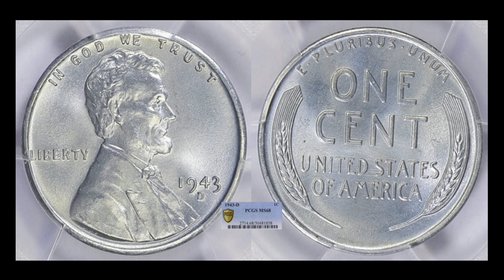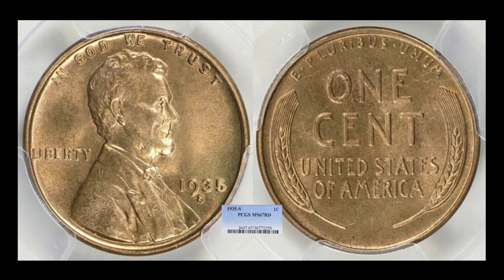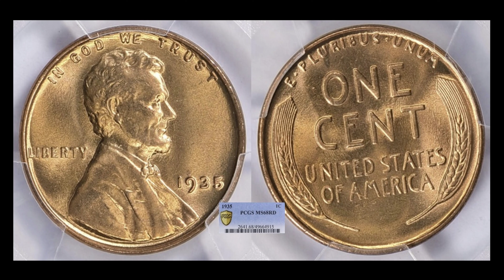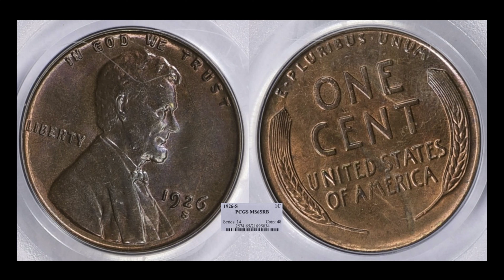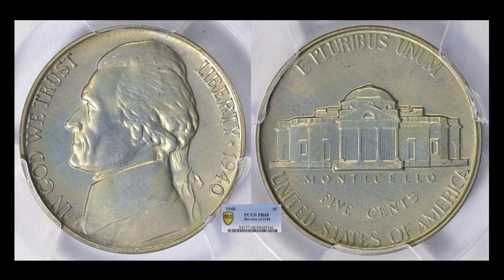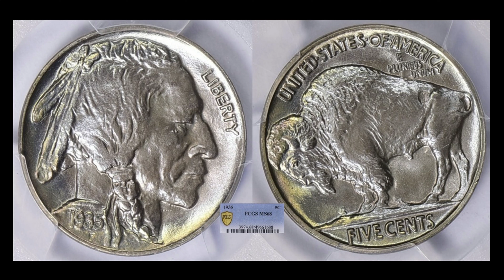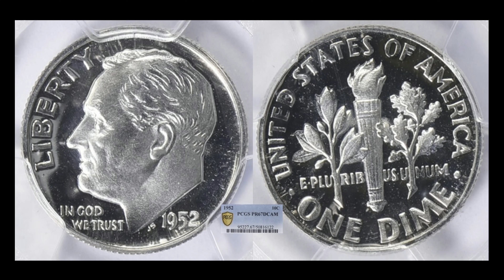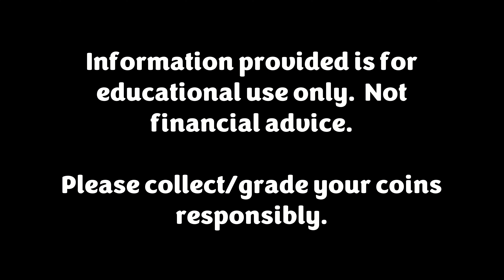HIGHLY DESIRED TODAY! Roosevelt Dime WOWS Collectors & Prompts The Hunt! MONDAY MARKET REPORT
Want to sell on Whatnot??  They need more driven individuals like yourself to sell on the platform.